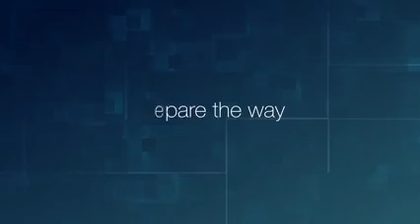PROPHECY OF TREMENDOUS SHAKING OF THE GALAXIES DEEP INTO SPACE TOWARDS THE ENDS OF THE UNIVERSE!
PROPHECY OF TREMENDOUS SHAKING OF THE GALAXIES DEEP INTO SPACE TOWARDS THE ENDS OF THE UNIVERSE!!! -MIGHTY PROPHET DR. OWUOR